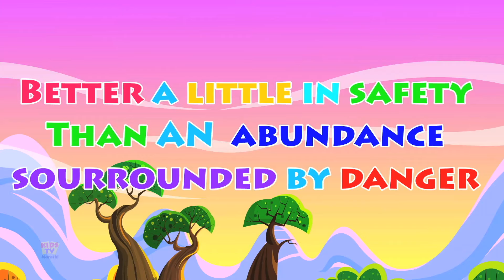शहरातील उंदीर आणि गावातील उंदीर, Town Mouse and Country Mouse, Marathi Rhymes and Chan Chan Goshti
This collection features the new set of popular nursery rhymes and kids cartoons by Kids Tv. This kids video collection is sure to entertain and attract your little one’s attention.